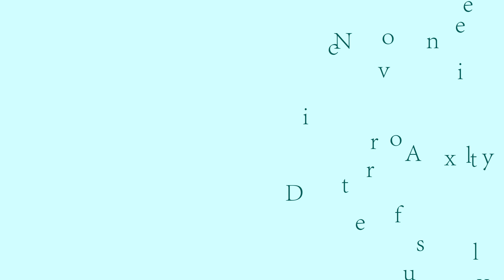Motion Graphics Titles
A Motion Graphics exercise in choosing typestyle and animation to go with the text in After Effects.